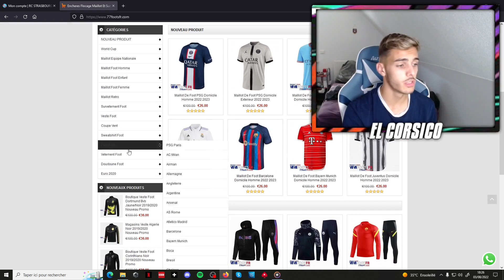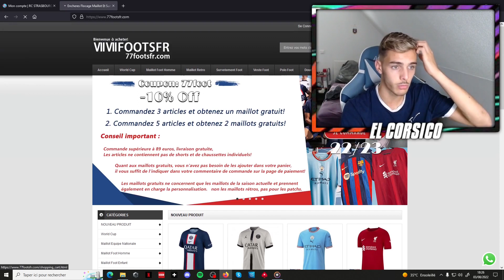Les Notes Des Joueurs Du PSG Sur FIFA 23 !!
⚠️Commandez 3 articles et obtenez un maillot gratuit !
⚠️Commandez 5 articles et obtenez deux maillots gratuit !